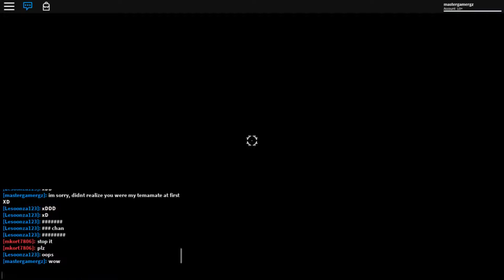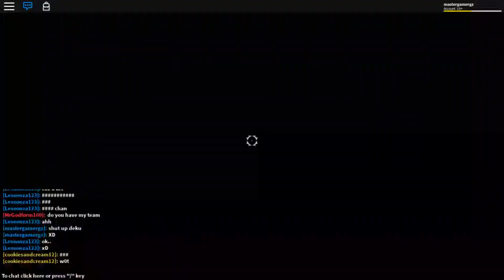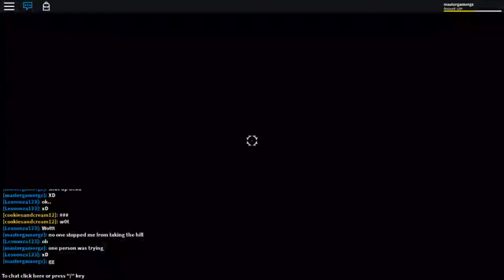THIS GAME ROCKS! Anime Cross 2 No Commentary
Credit to Echodri for our outro!
Master plays some Anime Cross 2 and enjoys the music in this non commentary video.